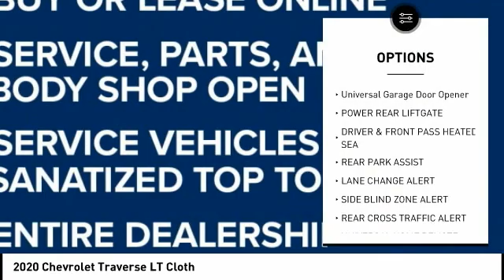2020 Chevrolet Traverse Highland IL 34298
2020 Chevrolet Traverse LT Cloth

$4,500 off MSRP! 2020 Chevrolet Traverse LT 4D Sport Utility 3.6L V6 SIDI VVT FWD Silver Ice Metallic Priced below KBB Fair Purchase Price! 18/27 City/Highway MPG   1st Place Finish has been applied to all vehicles $299.  $2500 - Chevrolet Consumer Cash Program. Exp. 09/30/2020 Trade in must be a 2014 or newer licensed vehicle. $2,000 - Exp. 09/30/2020